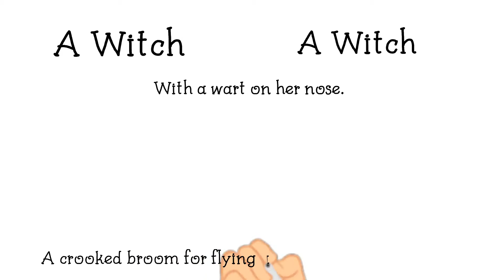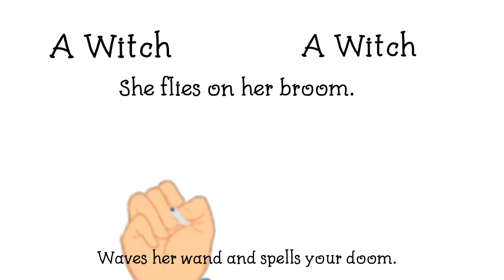A Witch In My Town from Vampire's Ball Ultimate Halloween Party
You gotta love this fun and silly song about the witch that comes to town from August 15 release of Vampire's Ball, Ultimate Halloween Party by Brad Tassell and Steve Goodie. ask for all the songs on Pandora, Spotify, Alexa, Itunes. Download the entire album for your party